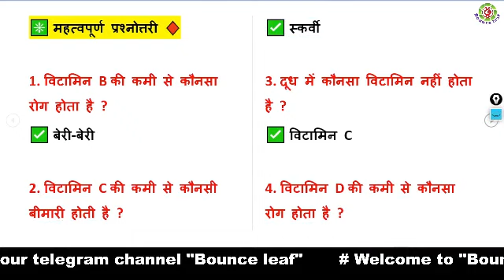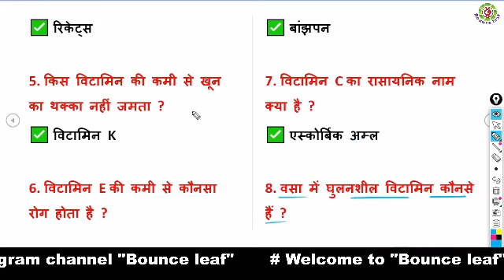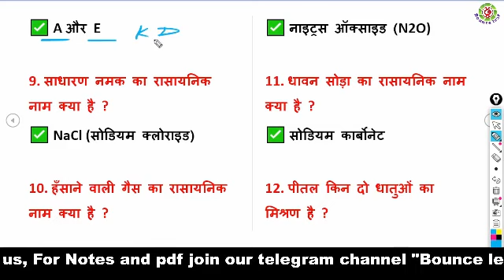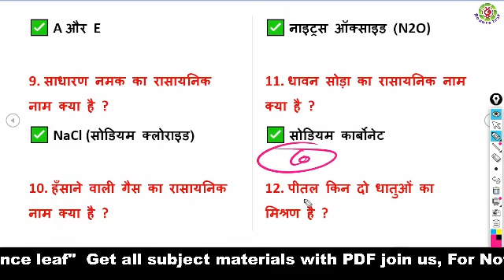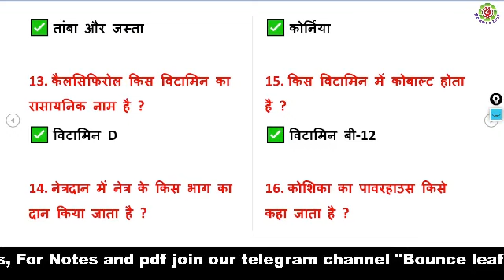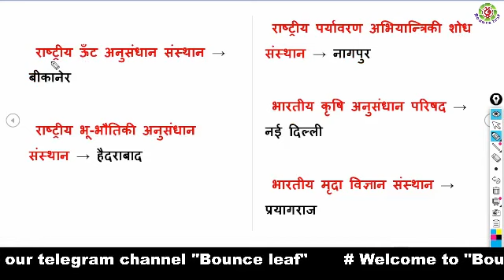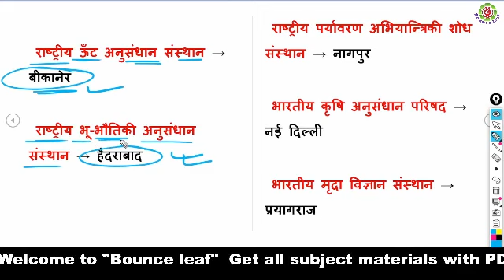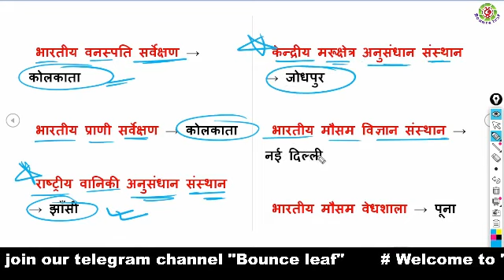Most important Gk || SSC, RAILWAY, ALP, CGL, MTS, CHSL for all exam || सामान्य ज्ञान भाग-8 ( 2023 )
Most important 2000+ Gk question in Hindi with PDF || सामान्य ज्ञान का master video || Gk / gs

# Shobhit nirwan
# practice set paper 2023
# exam paper 2023
# notice
# tips
# shobhit Nirwan tips
# PDF
# with explanation

Welcome to Bounce leaf

Hi  guys  my name is pradeep Sir
And I want to show you some Right direction by our knowledge .

# class 12
# Shobhit nirwan
# exam paper 2023
# notice
# tips
# shobhit Nirwan tips
# PDF
# with explanation
# how to
# vvi objective questions
# important MCQ question
# model paper 2023
# viral questions
# class 10th science objective
Thanku.

Adhik Jankari ke liye Aap Hamare Telegram channel ”Bounce leaf ” per jud sakte hain Telegram channel "Bounce leaf "Mein Sabhi Prakar ki PDF aur notes uploaded hai.